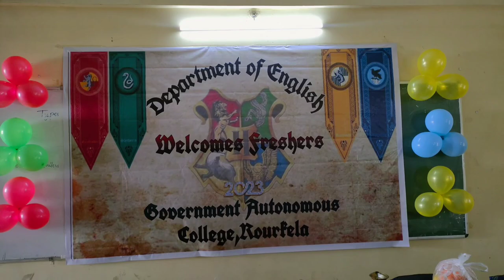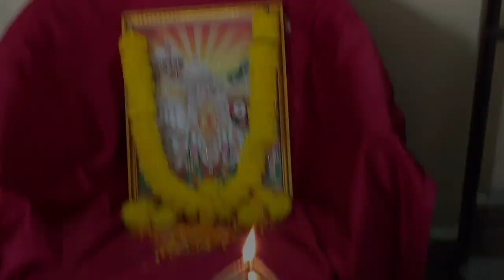FRESHERS PARTY 2K23 || Govt. Auto College, Rourkela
FRESHERS PARTY 2K23 || Dept. of English || Govt. Auto College, Rourkela || Prasad Kumar Vlogs

Hi Guys ! I hope you all are doing so well.
Here I upload a fresh fun vlog of FRESHERS PARTY 2K23 .
Just try to make you laugh.

If you enjoy atleast one moment of the video then
Don't Forget To :
1- LIKE
2- SHARE

                           •  Prasad Kumar Vlogs

vlogs
funny video
freshers party
2K23
YouTube videos
government autonomous College Rourkela
youtuber
rourkela
party
parties
arrangement
games
activities

Freshers  2023Government autonomous college rourkelaRourkelaVirald'artagnan freshersdartagnan freshersfreshers 2022freshers d'artagnanfreshers dancefreshersl dartagnanfreshers partyfreshers party 2023freshers patty gurdygovernment autonomous college rourkelagovernment colege students danceleo rojas freshersodisha college functionspatty gurdy fresherspg department of Englishtrendingviralzvezde granda